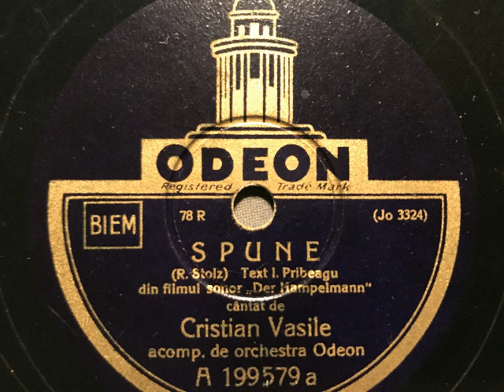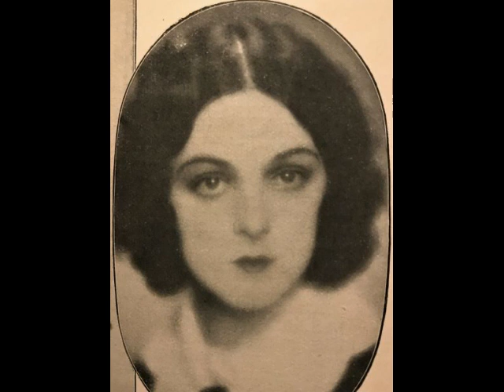Cristian Vasile, Orchestra Odeon (Dajos Béla), Spune (Schön wär's), Slow-Fox, Berlin, 1930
Cristian Vasile mit Odeon-Orchester (Dajos Béla). Spune (Schön wär's), Slow-Fox von Robert Stolz, runänischer Text Pribeagu. aus der Tonfilm-Operette: Der Hampelmann (1930). Aufnahme der Carl  Lindström A.-G. für Rumänien, dort um 1930/31 auf Odeon veröffentlicht. EIne Schellackplatte aus dem Schallarchiv des Radiomuseum Hardthausen.